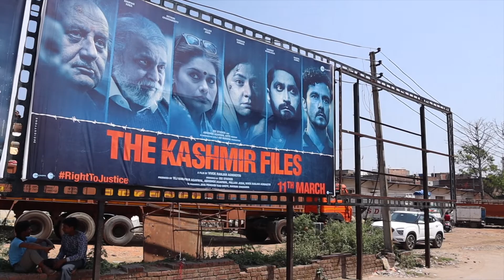The Kashmiri Files Movie Review | The Kashmiri Files Public Review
Thanks for Your Love And Support keep loving  🔥🔥💚 And keep Share The Video Among Your Sweet Friends And Familys

IGNORE TAG GUYS

the kashmir files official trailer review bollysh with manish
the kashmir files ott release date
the kashmir files official trailer reaction
the kashmir files original trailer
the kashmir files ost
the kashmir files our stupid reaction
the kashmir files official trailer i anupam p mithun i darshan is pallavi in Vivek reaction